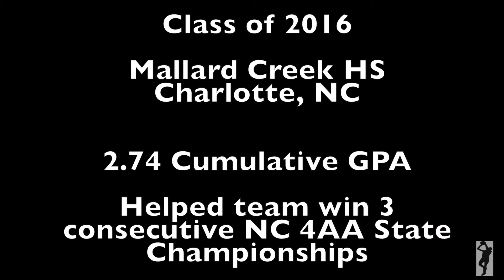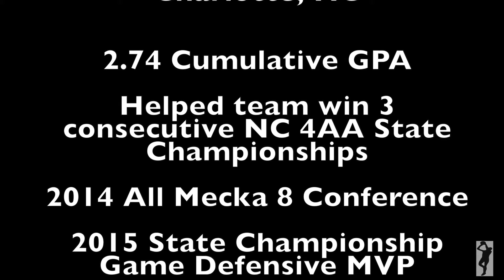#32 Tharon Ingram LB Mallard Creek HS Charlotte, NC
This video is about #32 Tharon Ingram LB Mallard Creek HS Charlotte, NC